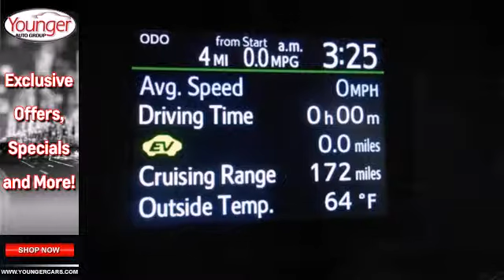2013 Toyota Prius c Martinsburg-WV Hagerstown, MD V1766200 - SOLD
Year: 2013
Make: Toyota
Model: Prius c
Trim: Three
Engine: 4 Cyl. 1.5L
Transmission: Variable
Color: 1G3_MAGNETIC_GRAY
Stock #: V1766200
Price excludes $200 Documentary Fee (not required by law). Your only additional costs are sales tax, processing fee, and MVA tag and title fees for the state in which the vehicle will be registered. While every reasonable effort is made to ensure the accuracy of this data, we are not responsible for any errors or omissions contained in these pages. College grad and Military rebates are not included. Contact dealer for eligibility.

Address:
1945 Dual Highway